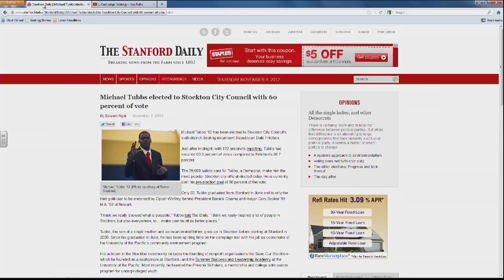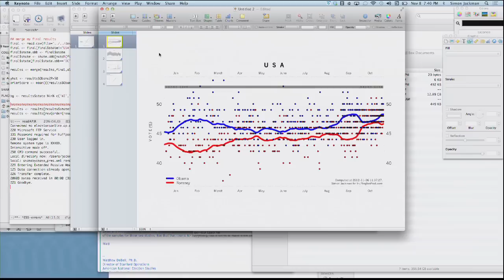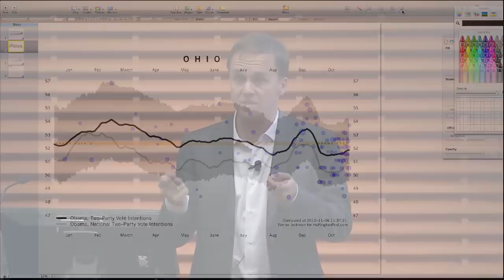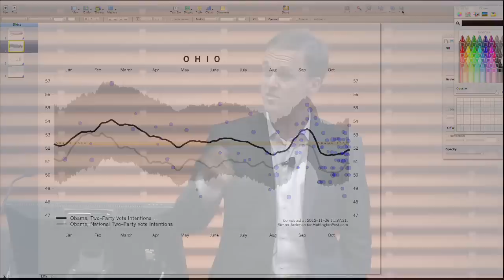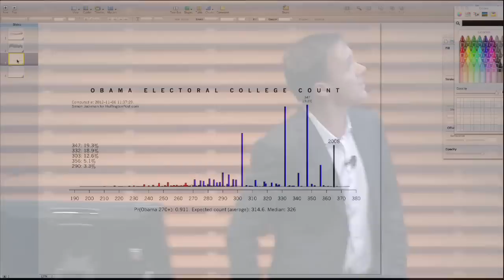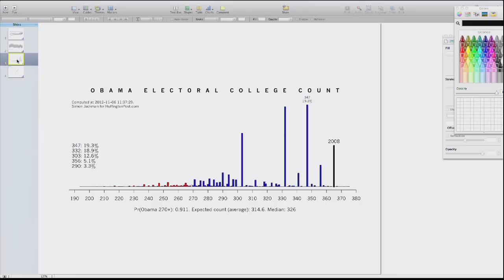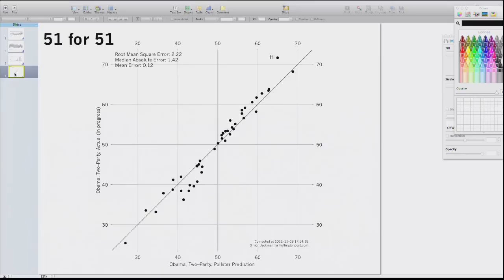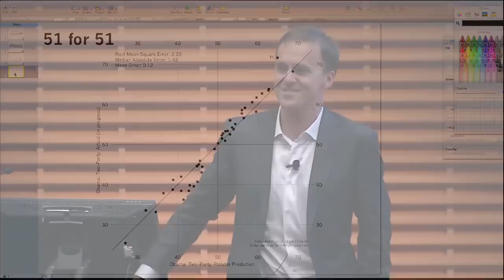7. Post-Mortem on the Election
(November 7, 2012) Steve Schmidt, Simon Jackman, and Tom Steyer explore the ramifications of the reelection of Barack Obama as the president of the United States and how compromise must be integrated into the current government.

This course focuses on the fall election in November 2012 with examinations of major topics at stake in the election. The course is designed for all members of the Stanford University community. The course features guest speakers and professors engaging in discussion and debate.